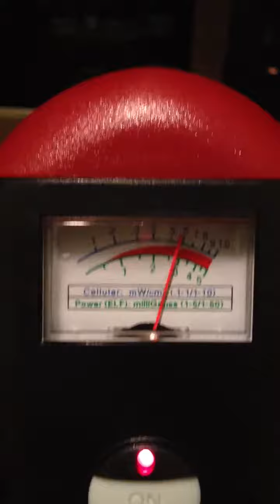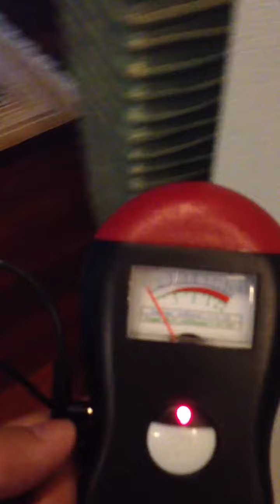2012.09.15 home EMP detection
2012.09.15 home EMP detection